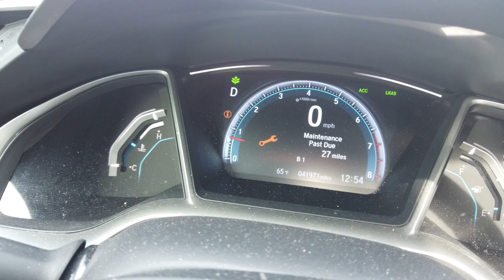Finding a New House | Vlogmas 2019 Day 7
I|I|